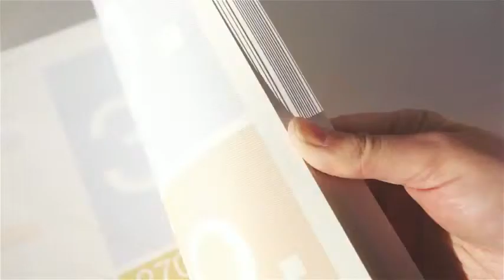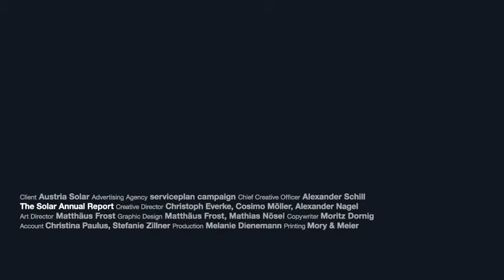The Solar Annual Report